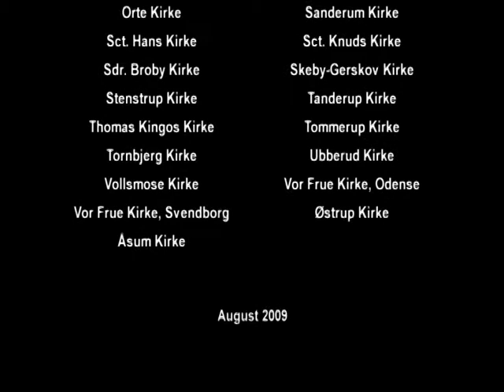Tommy besøger Henrik Wigh-Poulsen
Henrik Wigh-Poulsen er domprovst ved Sct Knuds Kirke i Odense. Han har en lang teologisk teoretisk karriere bag sig, men har nu kastet sig ud i virkelighedens kirkelige verden. Samarbejde mellem præster, samtale med de fremmede, og god føling med vores historie og fælles fortid er hans opskrift. Hvordan han er nået derhen fortæller han til Tomme Hegner.